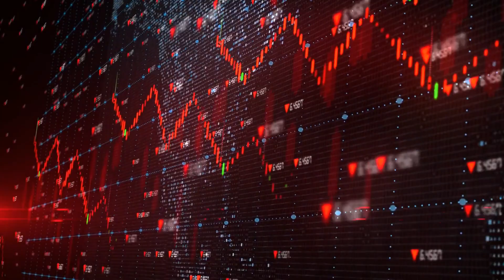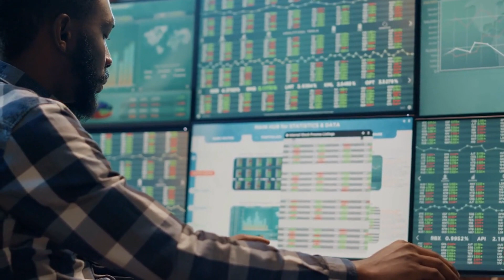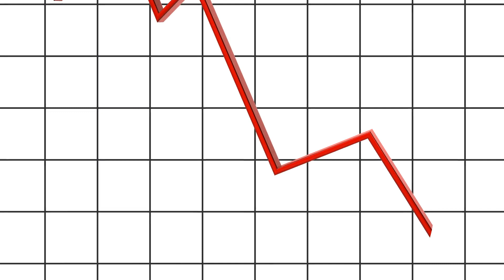💰🌍🏦 U.S. Crypto Companies Look to Team Up with European Banks in the Midst of Financial Turmoil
n the wake of the recent financial crisis, American cryptocurrency companies are turning to European banks as potential partners. This move comes as a means to navigate the uncertainty and volatility in the financial markets. Join us as we dive into the details of this new development and what it could mean for the future of crypto and banking.

NOTE: The following content is for educational and informational purposes only. It should not be considered financial or investment advice. Any investments or financial decisions made by the viewer should be made after consulting with a financial advisor or professional. The information provided in this video is based on the personal opinions of the creator and is subject to change without notice. The creator of this video is not responsible for any financial losses incurred by the viewer as a result of acting on the information provided in this video. Past performance is not indicative of future results. Investing in the stock market carries risk and may result in significant financial loss. The viewer should always conduct their own research and due diligence before making any investment decisions.